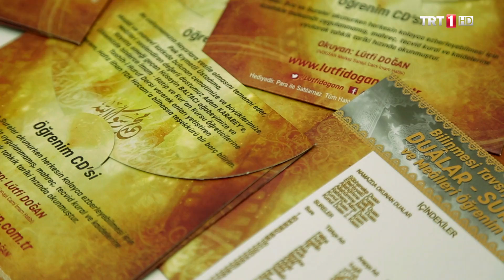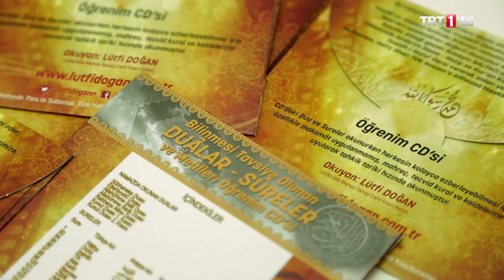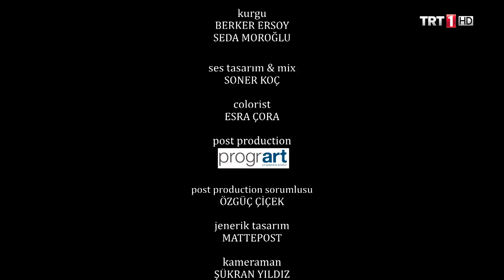Gönül Köprülerimiz 8.Bölüm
1080P Tam Bölüm Yüksek Kalite TRT Dizi İzle

Ülkemizin değişik yörelerinde, özellikle köylerde çevresine ilham kaynağı olmuş, aydınlık, örnek ve lider şahsiyet haline gelmiş imamlarımızın ilginç öyküleri  projenin konusunu teşkil ediyor. Ramazan ayının getirdiği manevi iklim ve sosyokültürel güzellikler içinde aktüel çekimlerle desteklenen, biraz da magazin ağırlıklı belgesel programın ana konusu; imamlığın bir meslekten ziyade toplumu motive eden, kaynaştıran bir kurum olduğu gerçeği etrafında şekillenecek. İmamların örnek çabalarını, kabiliyetlerini, farklı uğraşlarını kendi ağızlarından ve çevrelerindeki insanlardan  dinleyeceğimiz magazin ağırlıklı belgesel program.